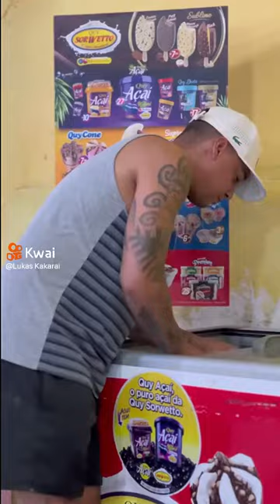Que feio kkkkk